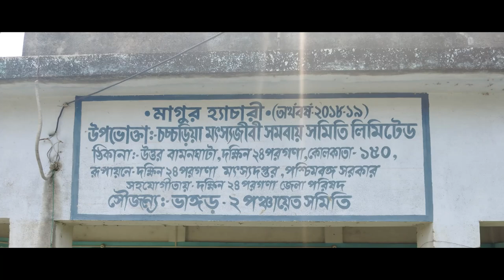Short Field visit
Institution's Innovation Council - Bengal Institute of Technology, Kolkata is going to organise a short field visit on 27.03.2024 at 11:30 am.
 Interested students are requested to enroll for this program. Please note that as there are limited seats for the visit, the selection for the same will be done on a first-come-first-serve basis.
E-certificates will be provided after successfully completing the program.

* The selected students will be notified individually.